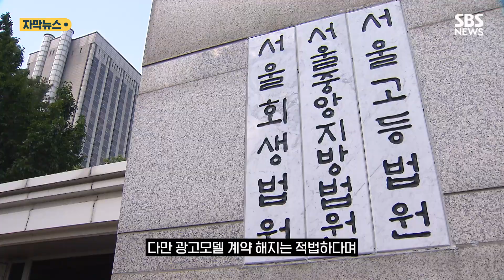학폭 논란으로 광고 하차…법원 "서예지 배상 책임 없다" (자막뉴스) / SBS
지난 2021년 4월 배우 서예지 씨가 과거 학교폭력을 저질렀고 연인을 가스라이팅 했다는 의혹이 제기됐습니다.

소속사는 사실무근이라는 입장을 내놨지만 광고모델 계약을 맺고 있던 유한건강생활은 '품위 유지 약정'을 위반했다는 이유로 계약을 해지했습니다.

그리고 모델료, 위약금, 손해배상을 청구하는 소송을 냈습니다.

계약서에는 "광고모델이 음주운전, 뺑소니, 폭행, 학교폭력, 마약 등 혐의로 입건되거나 이를 인정하는 등 공인으로서 품위를 해치는 행동을 해선 안 된다"고 명시된 것으로 알려졌습니다.

유한건강생활은 '학교폭력'이 해당 약정에 들어 있다는 사실을 근거로 서 씨가 계약을 위반했다고 주장했지만, 서울중앙지법 민사합의25부는 "의혹이 사실이라도 계약 기간 전의 일"이라며 의혹 제기 사실 자체만으로 서 씨가 계약을 위반했다고 볼 수 없다고 판단했습니다.

또 청구인의 주장대로 약정을 해석한다면 계약 교섭 단계에서 서 씨가 과거에 있었던 품위 유지 의무 위반 행위를 밝힐 것을 강요하는 것으로, 헌법상 중대한 기본권 침해라고 지적했습니다.

다만 광고모델 계약 해지는 적법하다며 계약서 조항에 따라 소속사가 유한생활건강에 모델료 4억 5천만 원 가운데 절반을 지급하라고 판결했습니다.

( 편집 : 김수영 / 제작 : 디지털뉴스편집부 )